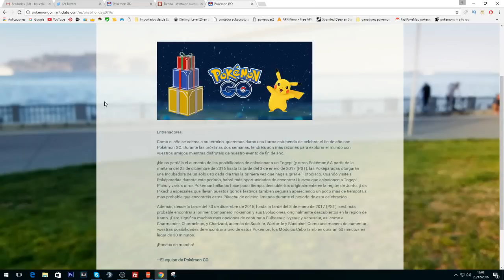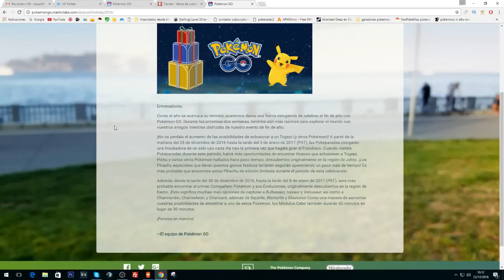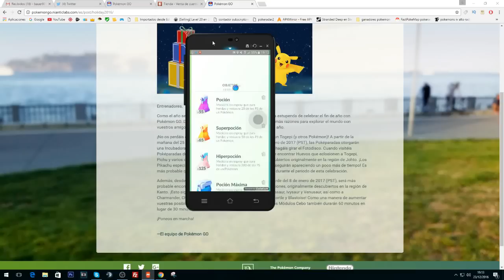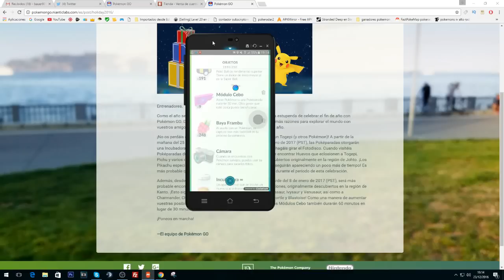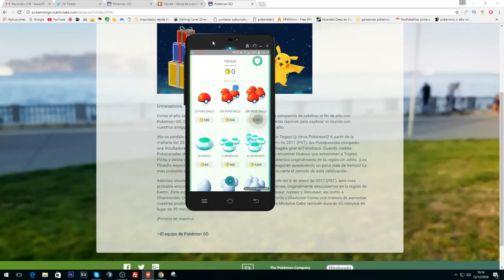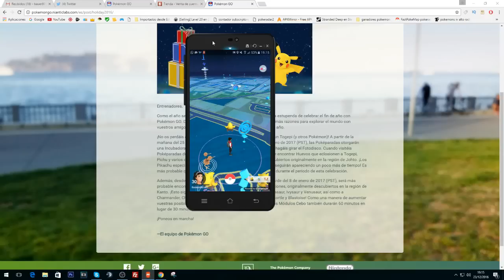NUEVO EVENTO DE NAVIDAD POKEMON GO! COMO TENER A TOGEPI, PICHU Y OTROS DE LA SEGUNDA GENERACIÓN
► CODIGO PARA OBTENER 50 PUNTOS GRATIS: faftcmqq

CADUCA EL 31/12/16

CUENTAS BARATAS DE POKEMON GO

* ID PS3 GTA V: lapopo1980
* ID PS4 GTA 5 IBAUER_OFICIAL

Paranoiagamers

***CREWS***

*** VIDEOS RECOMENDADOS ***

POKEMON GO: NIDO PIKACHU EL MEJOR NIDO PIKACHU (usa) CAZANDO PIKACHUS Y OTROS POKEMONS BAUER GAMES

NUEVO NIDO PIKACHU EN LONDRES, COORDENADAS EN LA DESCRIPCION POKEMON GO. 21 Agosto 2016

F1 FORMULA 1 GP BELGICA 2016 AGOSTO Circuito Spa Francorchamps  L  Hamilton BAUER GAMES